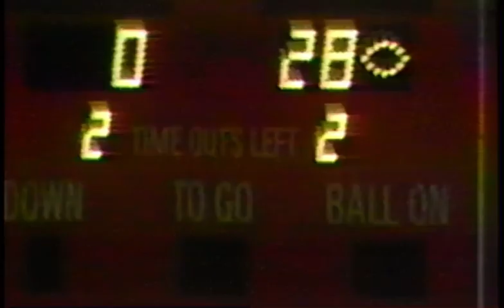1988 Utah Football State Championship - Logan High School - 1st half (condensed game highlights)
1988 State Championship Game - Logan vs. Plesant Grove